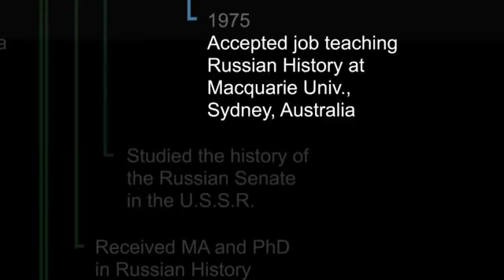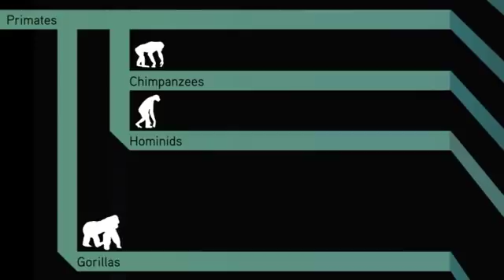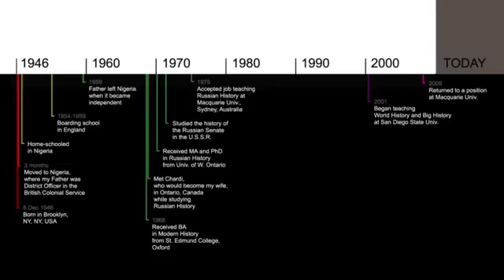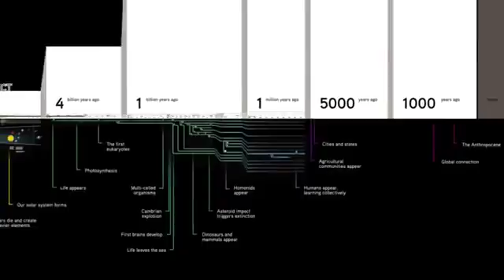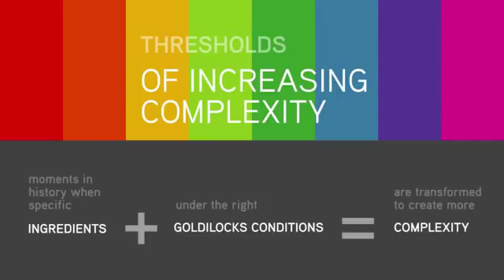What Is Big History and What Are Its Key Questions? | Big History Project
An introduction to big history. David Christian discusses the types of questions big history asks, and the scale at which we will try to answer them.